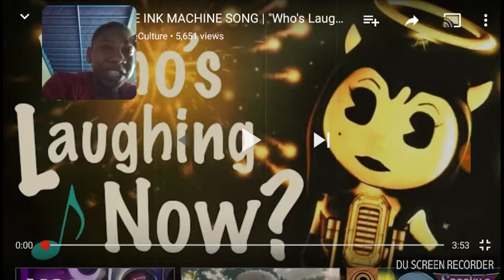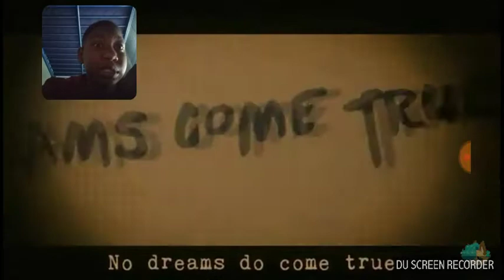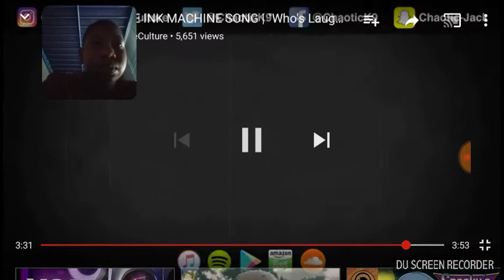Bendy and the ink machine song / who laughing now? (REACTION)